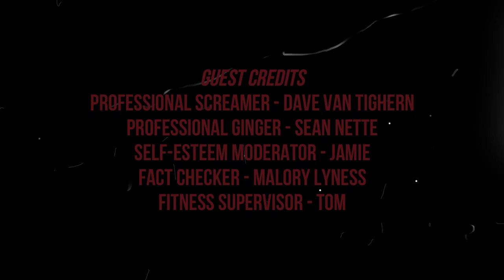Allergy Season: Bloodborne | Level 2 FATHER GASCOIGNE/PIZZA TALK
I am still not sure why Joey is obsessed with levels but, he introduced me to anchovies so I will call them whatever he wants.